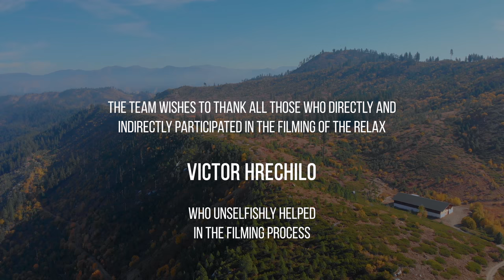4K Drone Footage - Fall Colors of Mountain Home Road, Leavenworth, WA State - 3 Hour Drone Film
Fall reminds us how beautiful Washington State is! Enjoy this 3-hour fascinating bird’s eye view of Mountain Home Road. Explore the Leavenworth Area from above. Soak in the glorious rainbow of colors. You will see majestic trees, awesome mountains, gorges and more. These bright fall colors will help you feel relaxed and turn your TV into a spectacular masterpiece.
Download the video or your private use in wonderful and premium 4K quality

Video from: Mountain Home Road, Leavenworth, Washington State, USA
Video resolution: 4K Ultra HD
Video type: drone footage film

► Reunite with nature & Relax!
● Watching our nature relaxation videos is a great way to unwind and feel the closeness of nature at any place.
► Forget about stress & worries!
● Peaceful nature scenes and soothing nature sounds will help to recharge and enjoy the present moment.
► Create a relaxing ambiance wherever you want!
● Help your guests feel relaxed and comfortable. Bring beautiful fall colors inside! Use this video as a relaxing 4K TV screensaver.
Contemplate the awesome fall scenery from above in glorious 4K resolution on your Oled TV, Samsung 4K HDR TV, Sony 4K TV, LG 4K TV, etc.

Maintain a close connection with nature by using this aerial relax film as gorgeous video walls for any waiting room, lobby, relax room, spa center, public transport, pet shop, gym, hotel, lounge, office, hospital, dental clinic, vet clinic, picture gallery, library and other public places.